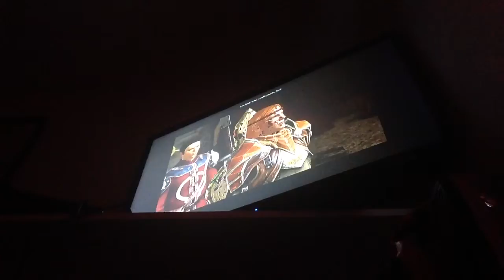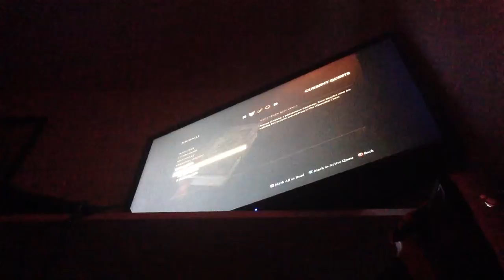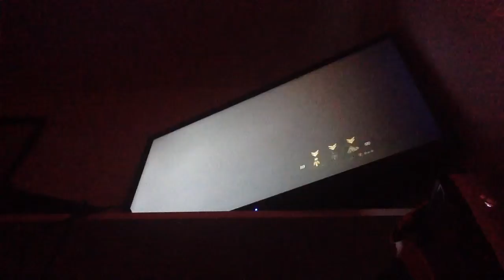Let's play dragon age 2 part 45